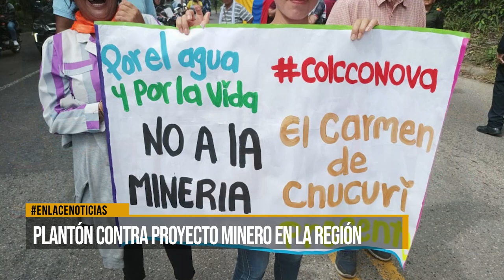Plantón contra proyecto minero en la región